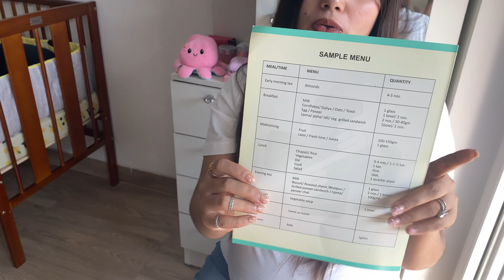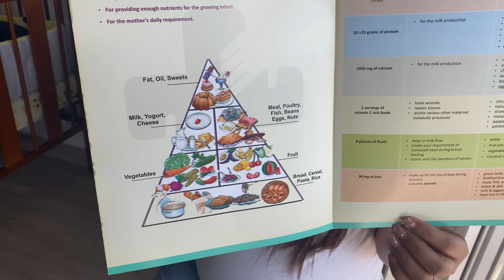Things you need in first trimester of Pregnancy | Pregnancy tips for first time moms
Things you need in first trimester of Pregnancy, Pregnancy tips for first time moms, first trimester pregnancy tips in India, what to know in first trimester of Pregnancy, what to do in first trimester of Pregnancy, folic acid supplements in pregnancy, pregnancy tracking app - mylo, pregnancy's journal, panty liners in pregnancy, how to find a good gynecologist India, pregnancy file folder, pregnancy diet chart, water intake in pregnancy

00:00 Intro
00:30 Pregnancy test kit
00:54 A Good Gynaecologist
01:56 Pregnancy Tracking App
02:57 Pregnancy Guide Book
04:23 Pregnancy Journal
05:20 Pregnancy File
06:11 Folic Acid Supplements
07:08 Pregnancy Diet Chart
08:02 Talk to Insurance firm
08:47 Graduated water bottle
10:10 Panty Liners
10:20 Comfy Bras

Product Links

Pregnancy Journal

Pregnancy is a beautiful and long journey which starts from the minute you see two red lines on your pregnancy test kit.

This is the first sign that brings a lot of joy and also a host of other emotions to new parents. Like, how should I take care of my baby? What should be a good diet plan so that I make sure I am eating not only right but also providing the necessary nutrients to both my baby and my body so that it can help build a healthy and strong baby.

What pregnancy supplements are need that may not be fully provided by the diet alone.
Also, is there anything that can I do to make this pregnancy journey a memorable one? What all I can do to make sure I have all relevant pregnancy related information to make the right decision for my little one and for me.

First trimester is usually not that easy for new moms especially if you have a bad morning sickness.

First trimester is also a very crucial period as the pregnancy is in initial stages and the tiny little baby needs more and more care before it can develop and get a bit more stronger. Therefore information is the first thing that can help us like a pregnancy guide book with details and preferably written by doctors so the information is accurate to core. This will help new moms know what to expect and the right steps to take.